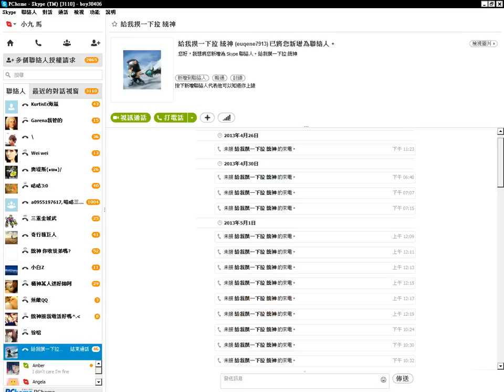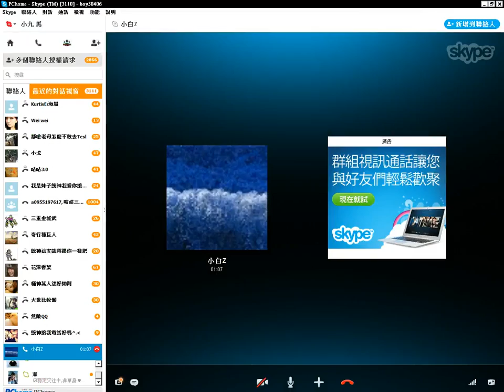【統神 IN 了沒】2013/5/29 小白z call in